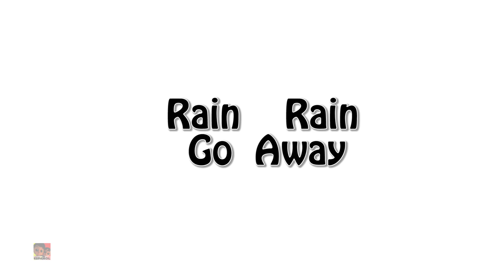Rock un bebé adios | Canciones Infantiles | Educación | Luke and Lily Español | Dibujos animados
Hola niños, Luke and Lily te trae la colección de canciones infantiles populares y canciones para niños con los mejores dibujos animados en 3D y musica en español cantar.
Estas canciones infantiles son excelentes para aprender alfabetos, números, formas, colores y mucho más. Somos una ventanilla única para que sus hijos aprendan rimas infantiles.